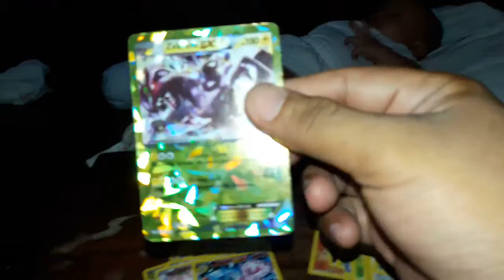Unpacking Pokemon XY Furious Fists Pack 2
Electrical Electronic Electronics Computer Mechanical Generartor Lamp Halide Watt Watts Testing Solenoid Motor Starter Capacitor Tester Drown Cellphone Android Transformer Power Current Lighting Mobile Phone Robot Electricity Robots Gadget Math Mathematics Invention Technology Physics Experiments Mechanics Diy Electric Motor Lazada